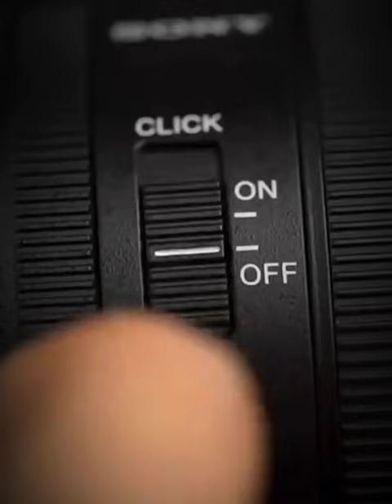My Cycle Oxygen Skull ☠ Crusher Dual Disc Brake Cycle Respect Respect @mrbeast